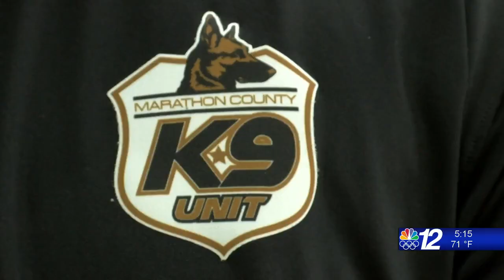K9 Dog Training 09_10_21